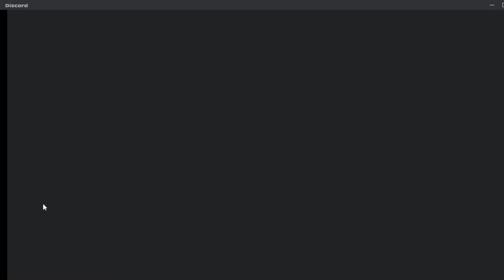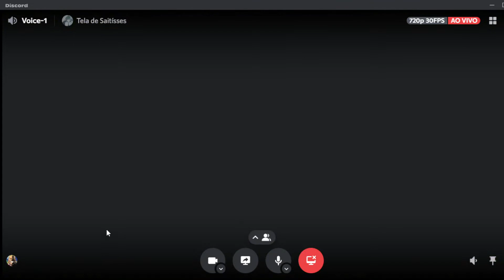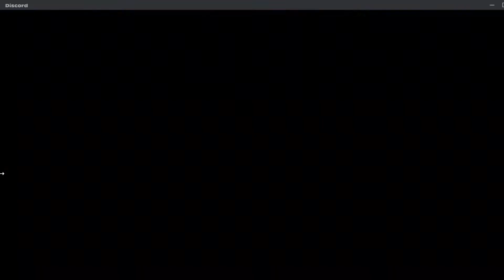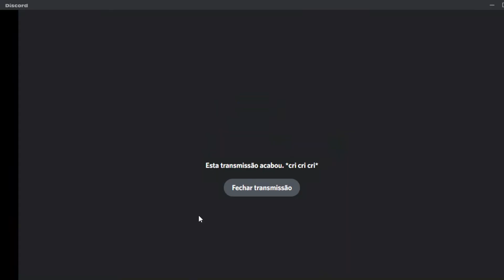Pro Players jogando puyo e tetris ao mesmo tempo